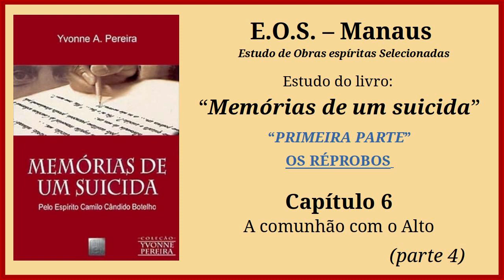Memórias de um Suicida - Estudo 043: Capitulo 6 - A Comunhão com o Alto (parte 4)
Estudo da obra "Memórias de um Suicida", de Yvonne do Amaral Pereira.  Obra mediúnica realizada por Yvonne A. Pereira, sendo publicada em 1954.  Estudo realizado pelo Grupo do EOS-Manaus.  Este estudo iniciou-se em  29/05/2023.

O autor espiritual, Camilo Castelo Branco, sob o pseudônimo Camilo Cândido Botelho, descreve à médium Yvonne do Amaral Pereira sua dolorosa experiência após a desencarnação pelo suicídio. Com orientação do Espírito Léon Denis, Yvonne Pereira realiza a compilação desta obra com valiosos ensinamentos! O livro mostra a grandeza da Misericórdia divina para com os suicidas arrependidos, trazendo-lhes a oportunidade de conhecer o Universo e a vida em sua integral dimensão. A leitura completa da obra mostra que há um caminho de reconstrução para os arrependidos. Há sempre esperança, porquanto a reabilitação é possível.

Neste vídeo, continuamos o estudo da obra com a leitura do Capítulo 6 (A comunhão com o Alto) -  parte 4.

Ave Maria by Gregor Quendel, Pixabay